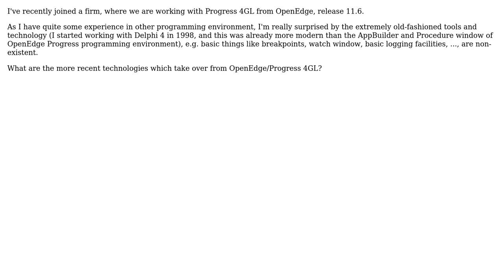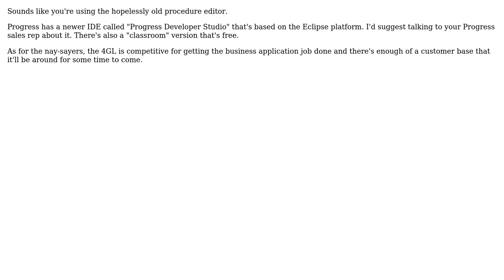Software Engineering: Replacement for Progress/OpenEdge environment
With thanks & praise to God, and with thanks to the many people who have made this project possible! | Content (except music & images) licensed under CC BY-SA | Music | Images & others | With thanks to user Tim Kuehn user Dominique and the Stack Exchange Network Trademarks are property of their respective owners. You are responsible for your own actions.